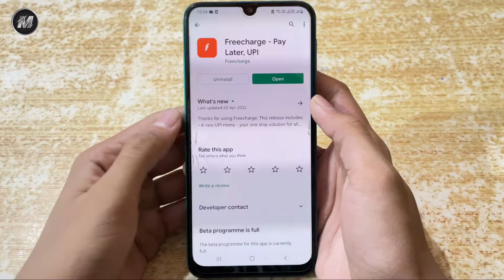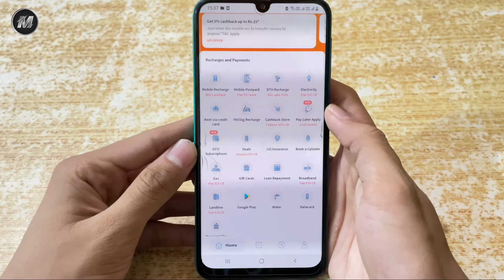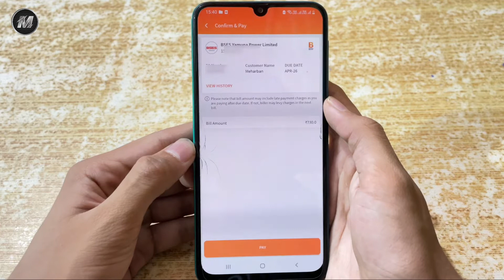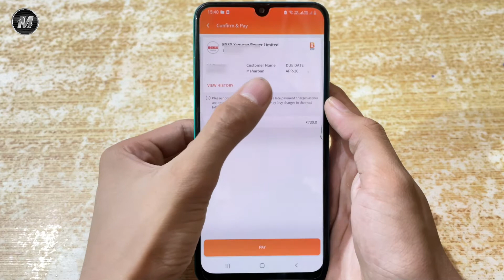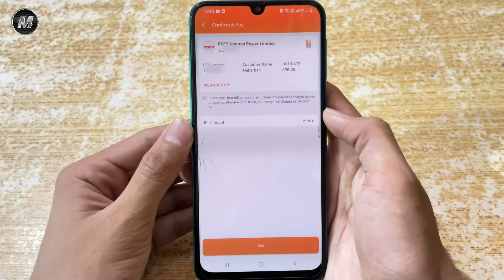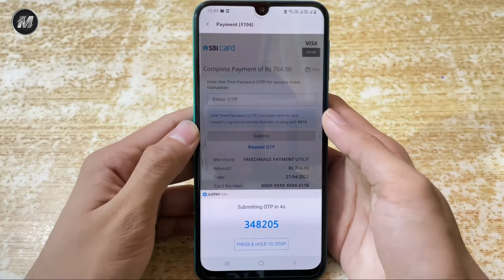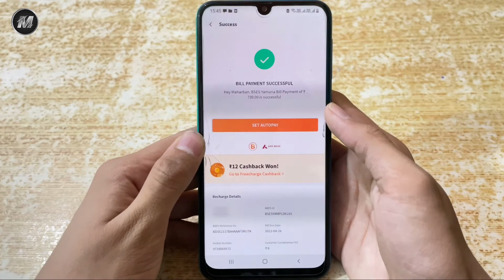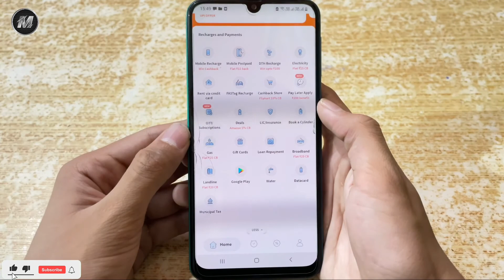Freecharge App Se Electricity Bill Pay Karke Cashback Paayein | How to Pay Electricity Bill Online ?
is video me hamne aapko bataya hai ki ham freecharge app se electricity bill pay karke cashback kaise paa sakte hai .. so agar aapko hamari video pasand aayi ho to like kiye bina mat jaana .. aur aise hee daily videos ke liye channel subscribe karein .